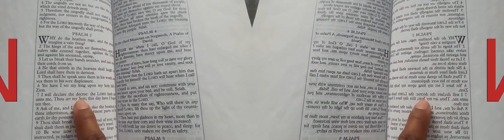False Prophet Domonique Davis - Clown: The Only Begotten Sons True Identity Psalm 2 - 7